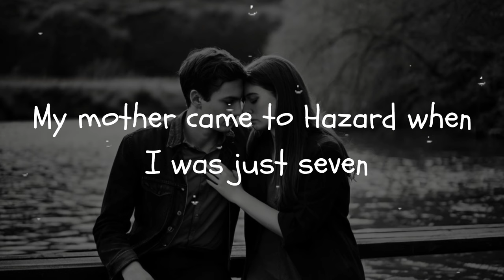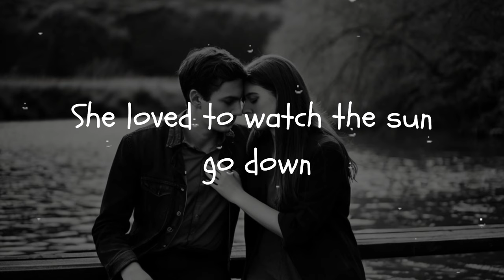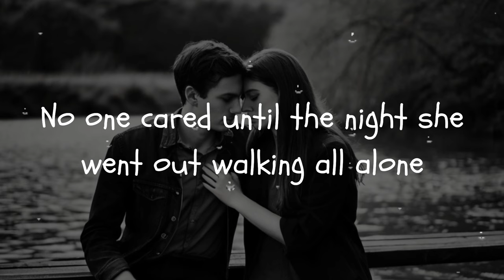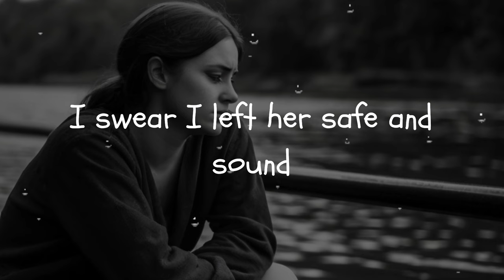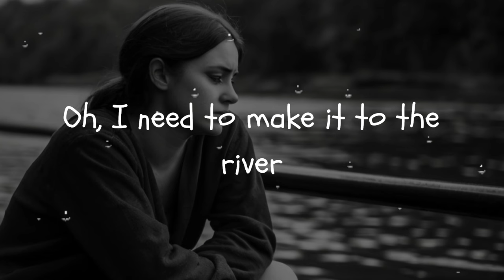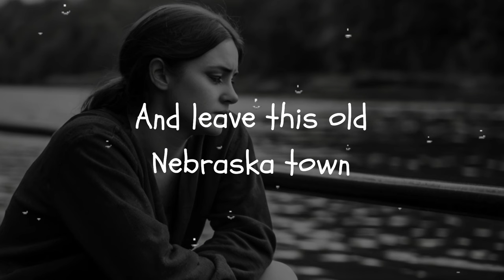Hazard - Richard Marx (Lyrics) - LyricCloud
🎵 Welcome to LyricCloud! 🌟
👉 Official Video:

My video serves as a transformative work, providing commentary, criticism, education, or other transformative purposes. Additionally, I have given proper credit to the original content owner by including all original links in my video description. (Official Video, X, Instagram, Facebook)
____Song Lyrics____

My mother came to Hazard when I was just seven
Even then the folks in town said with prejudiced eyes
"That boy's not right"

Three years ago when I came in on Mary
First time that someone looked beyond the rumors and the lies
Saw the man inside

We used to walk down by the river
She loved to watch the sun go down
We used to walk along the river
And dream our way out of this town

No one understood what I felt for Mary
No one cared until the night she went out walking all alone
And never came home

Man with a badge came knocking next morning
Here was I surrounded by a thousand fingers suddenly
Pointed right at me

I swear I left her by the river
I swear I left her safe and sound
I need to make it to the river
And leave this old Nebraska town

I think about my life gone by
How it's done me wrong
There's no escape for me this time
All of my rescues are gone, long gone